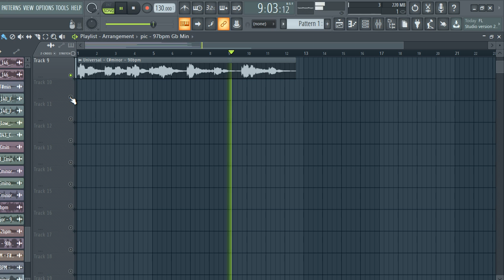[FREE DOWNLOAD SAMPLE PACK] "MELODY LOOPS" (Trap, Rap, Hip-Hop, Drill Samples) VOL.131